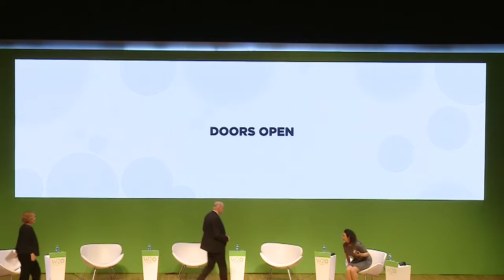Oct 2nd | 21 of 34 | Panel IV: New financial tools promoting development